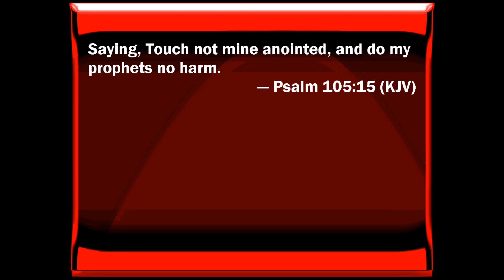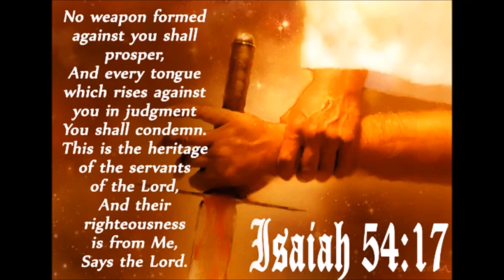Protecting the Anointing by David Bernard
Psalm 105:14-15 "He suffered no man to do them wrong: yea, he reproved kings for their sakes; Saying, Touch not mine anointed, and do my prophets no harm." This brief verse contains a powerful warning from our Lord. And he means every word of it: woe to any nation or individual who lays a hand on those who are chosen of God. And woe to anyone who does harm to his prophets.

This severe warning has a dual application. First, the "anointed" and "prophets" here refer to natural Israel, God's people of the Old Testament. Yet God's warning not to harm his chosen continues to apply today. It also covers his spiritual Israel, that is, his church. We should live in peace with all men, and have special regard for the estate of all of God's people. No weapon formed against God's people will prosper. "The people who know their God shall be strong, and carry out great exploits." (Daniel 11:32) Patiently God has worked with you. You have been called out from the world, called out from sin, from the works of the flesh. You’re called into the holiness of God to be a witness, a witness to His love, a witness to His delivering power, to tell what Calvary has done for you and what it will do for others. You’ve been called out to show people the narrow road to Heaven just as Jesus pointed the way when He was here on Earth. You’ve been called out to be a witness to His healing power and His miracles today, called out so that the signs and wonders of God can be revealed through you, a believer. You’re a called-out believer from the unbelievers, called out by the Spirit of God.

God’s anointing has changed your life if you have accepted it and have been made a new creation in Christ. No longer covered with sin, no longer contaminated with the world, you’ve heeded the call of Christ: Wherefore come out from among them, and be ye separate (II Corinthians 6:17). God has revealed to me that His people are a called-out people and must be a holy people, truly consecrated and dedicated to God.